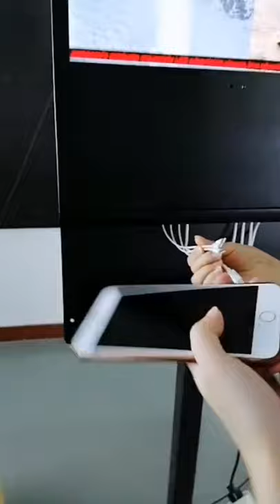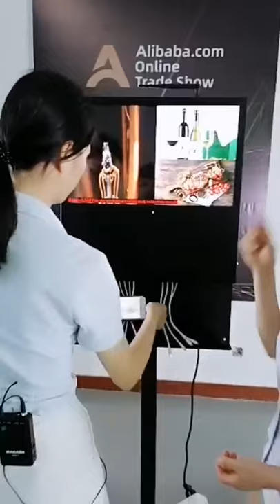21.5inch phone charging station network wifi android OS lcd advertising screen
1-with android iphone type-c cable charging 2-Android wifi network function to display advertisement screen,support digital signage remotly control management software. 3. split screen function, support multi-lanaguage,date,weather display.